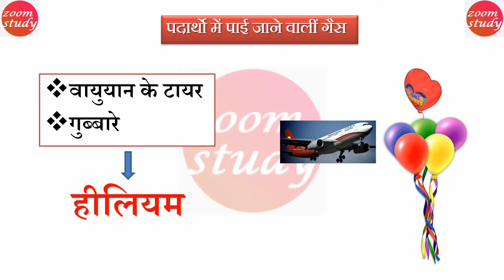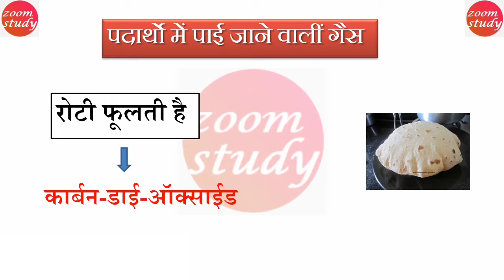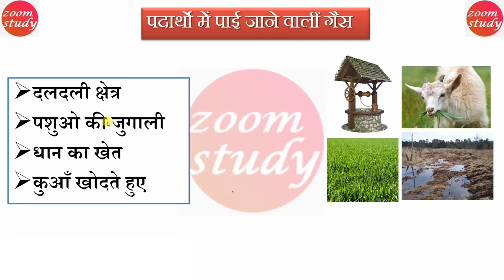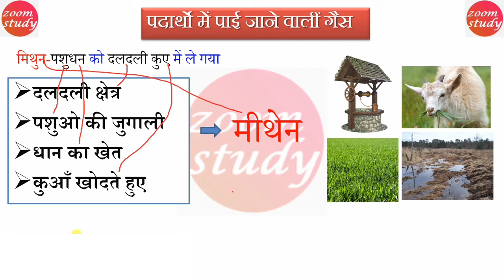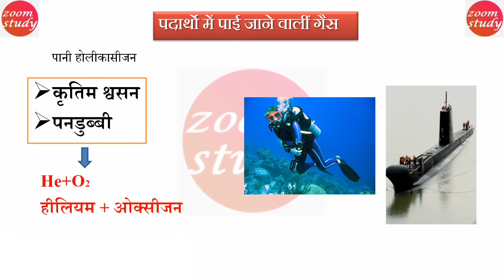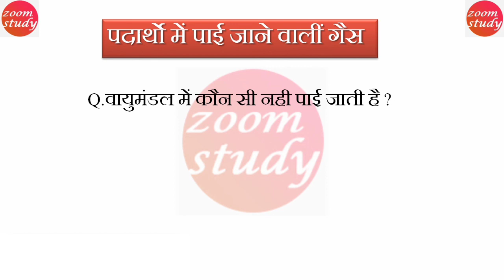गैसों से सम्बंधित महत्वपूर्ण जानकारी |gk trick in hindi | Pdartho me payi jaane wali gas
गैसों से सम्बंधित महत्वपूर्ण जानकारी
 Science gk trick
 gk trick
 Pdartho me payi jaane wali gas ki bhut interesting video trick se